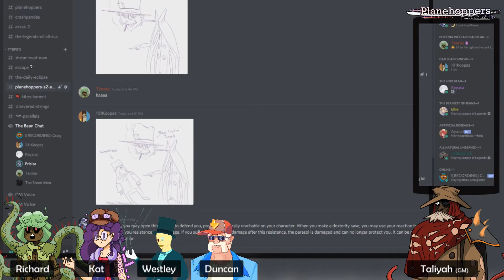Levin Learn | Episode 9 | DnD 5e: Ashes to Ashes 40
Hesitant for what they might find, the Planehoppers traverse the Grandfather Tree of Willowveil.  This tree is responsible for keeping all the Dryads alive, however it is in danger of being destroyed...

☆Episode 9 of Planehoppers S2 - Arc 11 - Levin Learn
Gameplay is based upon Dungeons & Dragons 5e and Arask 2
Program used is Roll20.net
☆Music Credits☆
Willowveil - Titan Souls OST - Forest Songs
Wildcard's Theme - Resident Evil 3 OST - Feel the Tension
Master Henra'at and Abraxys - Yoshida Brothers - Shinkiro
Heihachiro - Yoshida Brothers - Overland Blues
Empty Vessels - Titan Souls OST - Yeti Butts
Empty Vessels 2 - Titan Souls OST - Obello
Rlim's Theme - Super Paper Mario - World of Nothing
The Grandfather Tree - AI The Somnium Files - KokkAI
☆Main Character Credits☆
Tenrier Mars-Allencott - Richard
Joel Simson - Duncan
Solomon Prime Glander the Second - Westley
Keyana Mars - Kat
Lily, the Reaper - Adam

GM - Taliyah

Other characters throughout the series are played by the players as well!  This game is 99% unscripted!  Give it up for the players, they do a really good job!
☆Programs List☆
Recording - OBS Studio, Craig for Discord, Voicemod, VoiceMeeter
Video Processing - Audacity, Sony Vegas
Pog Creation - Paint.NET, Photoshop

All overlay-art is drawn by Taliyah, Westley, Duncan, Kat or Richard's commission contacts.  Big thanks to all for their incredible work thus far!